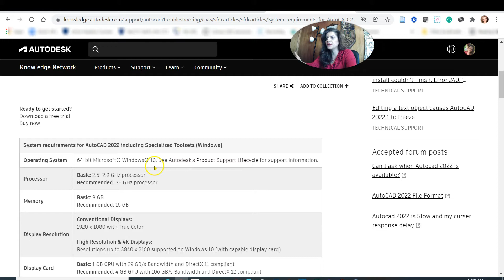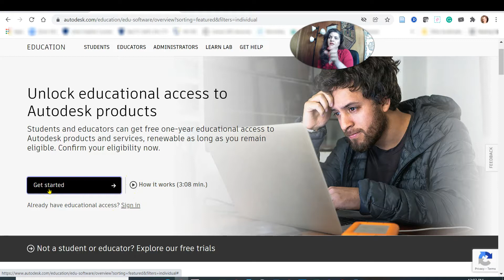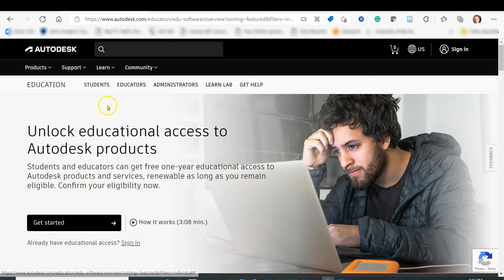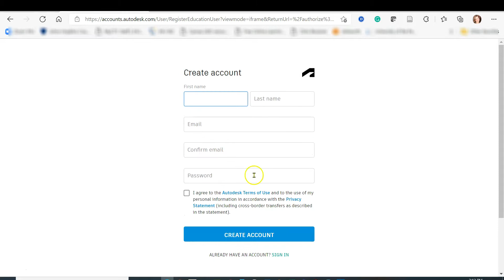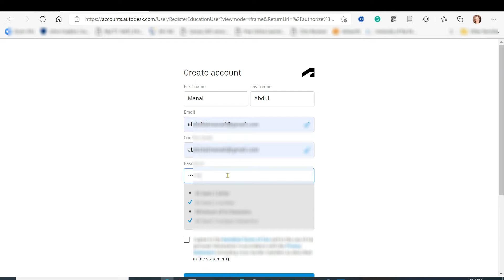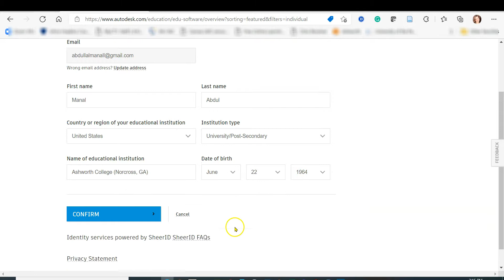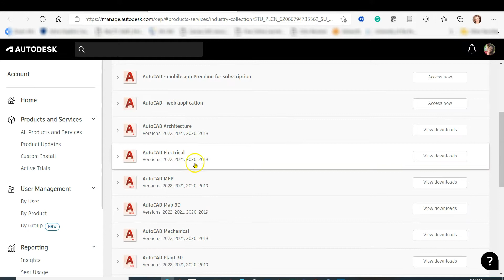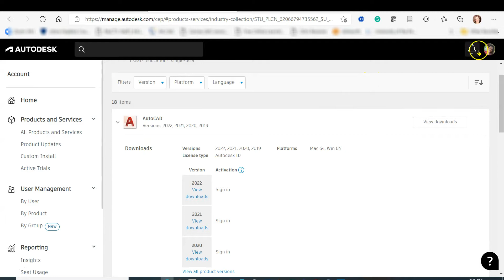AutoCAD_ How to install AutoCAD free trial and free educational license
# AutoCAD, # InstallAutoCAD, # FreeEducationalLicense
1- System requirements for AutoCAD 2022 including Specialized Toolsets